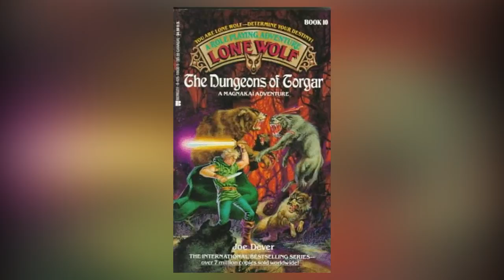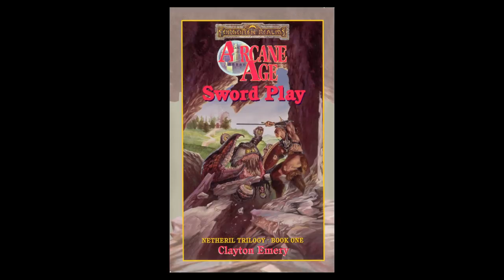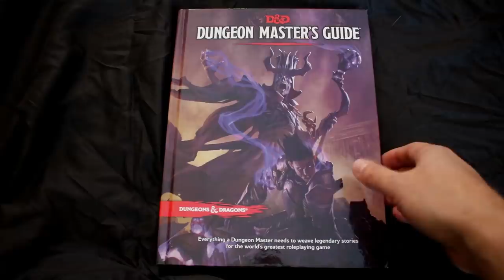Forgotten Realms Lore - The Bladesinger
Episode 143. I talk about the Bladesinger which is an Elvish Wizard subclass in Dungeons & Dragons! It goes back as far as 2e, and was a prestige class in 3rd edition.
Mixing martial arts, expert sword movement, and magic; it's a fun tradition that is unique to elves and the Forgotten Realms!

More videos on information in this video!

References:
Sword Coast Adventurer’s Guide

A List of RPG items I enjoy
My Gaming Wish List!